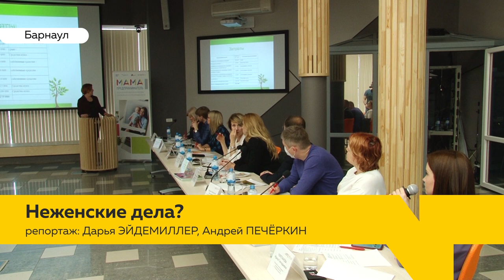Интеллектуальный девичник устроили в центре «Мой Бизнес»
В начале недели стартовала обучающая программа «Мама-предприниматель». Участницы презентуют свои проекты.